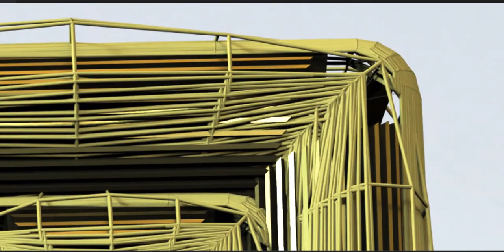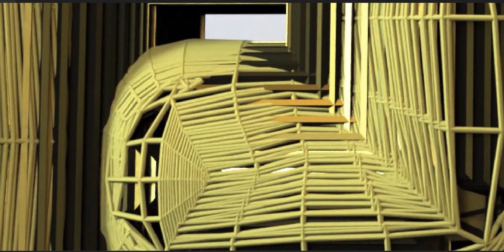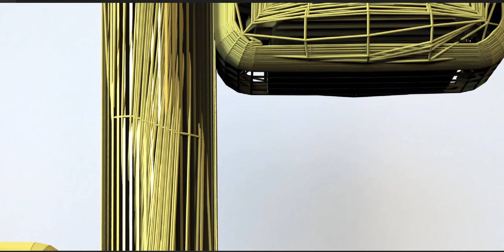An art piece inspired by an ancient civilization.